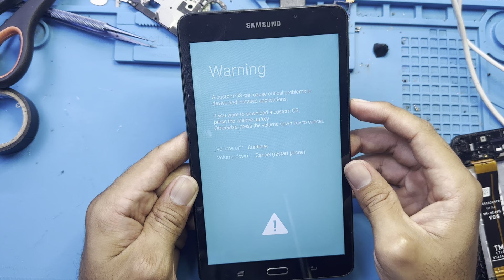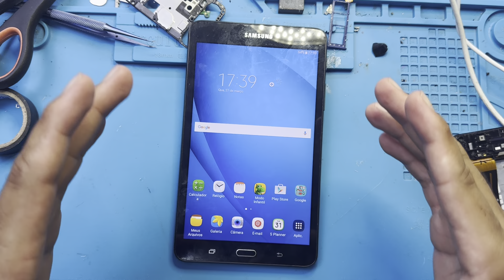TABLET SAMSUNG NÃO LIGA, DESLIGOU E NÃO LIGA MAIS? TENTE ISSO PRIMEIRO!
Tablet SAMSUNG não liga e nem carrega? RESOLVIDO! Como dar choque na bateria EM CASA! Simples.